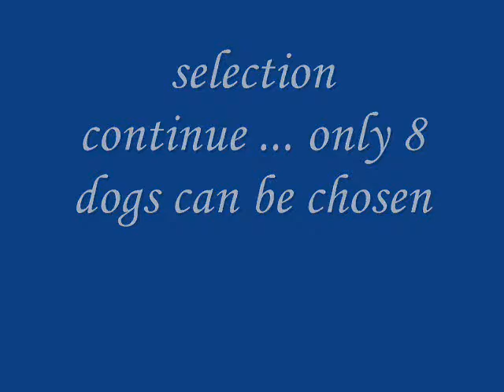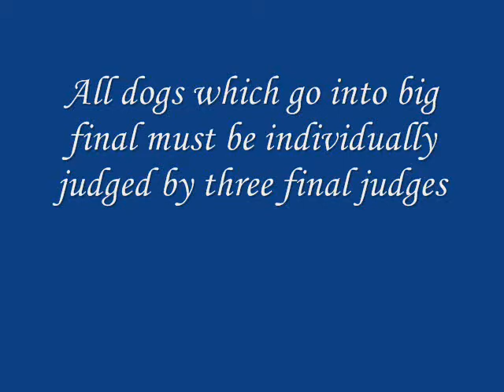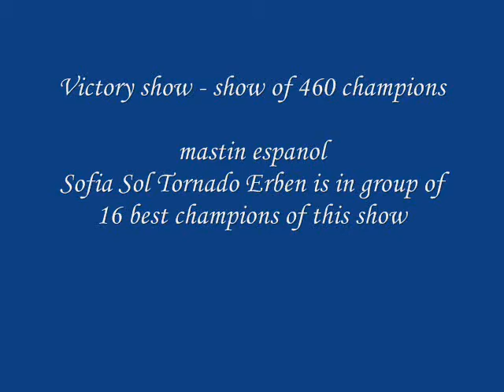Mastines Quanto and Sofia Sol Tornado Erben on Show of champions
5.3.2011 in Bratislava, SK

Sofia was in group of 16 best champions on this show (from 460 champions )